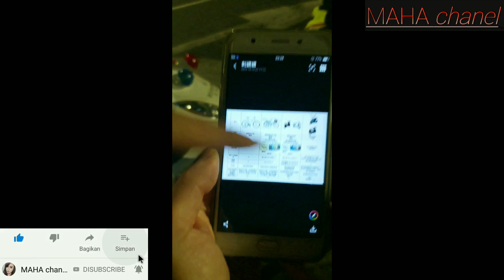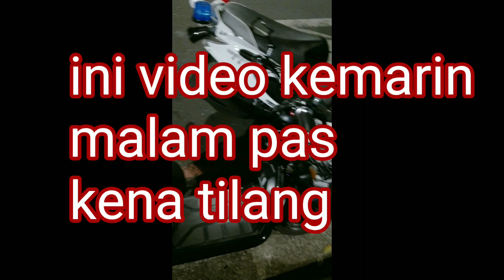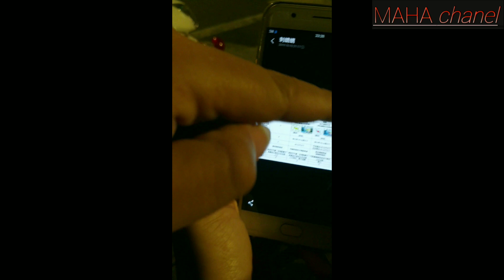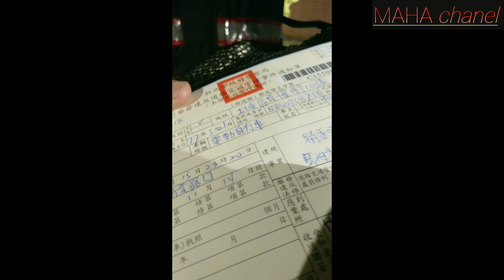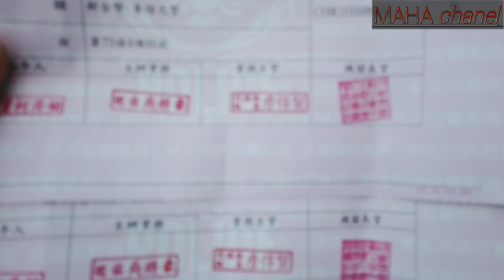PERATURAN SEPEDAH LISTRIK TAIWAN TERBARU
peraturan sepedah listrik taiwan terbaru, saat ini banyak tka di taiwan yang menggunakan sepedah listrik untuk memudahkan transportasi mereka, peraturan pengendara sepedah listrik ini di berlakukan mulai 1 oktober 2019,
sepedah listrik taiwan
modif sepedah listrik
peraturan naik sepedah listrik